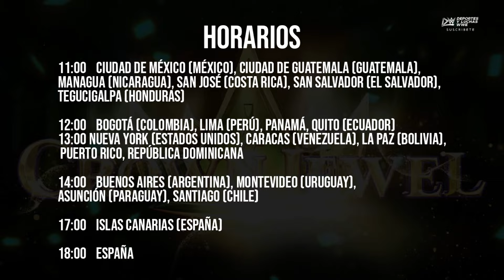TIFFANY STRATTON CANJEA EL MALETIN en CROWN JEWEL 2024 | WWE CROWN JEWEL 2024 FINALES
WWE Crown Jewel 2024 pueden crear expectativas y emoción para el evento, ofreciendo múltiples direcciones para la narrativa en WWE. De igual manera, estos finales podrian llevar a uno de los desenlaces más grandes de la historia.
Cartelera de WWE Crown Jewel 2024:
✔ Campeonato de Crown Jewel: Gunther vs. Cody Rhodes
✔ Campeonato Femenino de Crown Jewel: Liv Morgan vs. Nia Jax
✔ Roman Reigns y The Usos (Jimmy Uso y Jey Uso) vs. Solo Sikoa, Jacob Fatu y Tama Tonga
✔ Seth Rollins vs. Bronson Reed
✔ Campeonato de Estados Unidos: LA Knight (c) vs. Andrade vs. Carmelo Hayes
✔ Randy Orton vs. Kevin Owens
✔ Campeonato Femenino por Parejas de WWE: Bianca Belair y Jade Cargill (c) vs. Damage CTRL (IYO SKY y Kairi Sane) vs. Meta-Four (Jakara Jackson y Lash Legend) vs. Chelsea Green y Piper Niven
✔ Inaugural WWE Crown Jewel Championship Match: Undisputed WWE Champion Cody Rhodes vs. World Heavyweight Champion Gunther
✔ Inaugural WWE Women's Crown Jewel Championship Match: WWE Women's Champion Nia Jax vs. Women's World Champion Liv Morgan
✔ Seth Rollins vs. Bronson Reed WWE
✔ United States Championship Triple Threat Match: LA Knight (c) vs. Andrade vs. Carmelo Hayes
✔ WWE Women's Tag Team Championship Fatal-4-Way Match: Bianca Belair & Jade Cargill (c) vs. Lash Legend & Jakara Jackson vs. IYO SKY & Kairi Sane vs. Chelsea Green & Piper Niven
✔ Roman Reigns, Jey Uso & Jimmy Uso vs. The Bloodline (Solo Sikoa, Jacob Fatu, Tama Tonga, Tonga Loa)